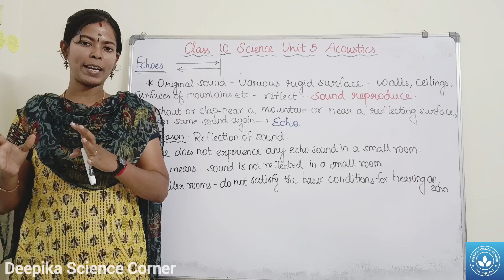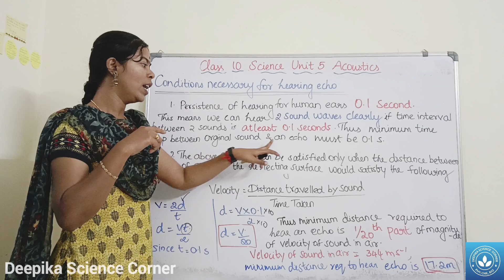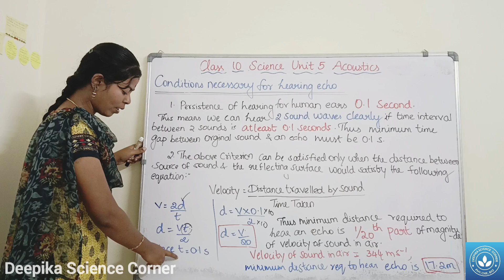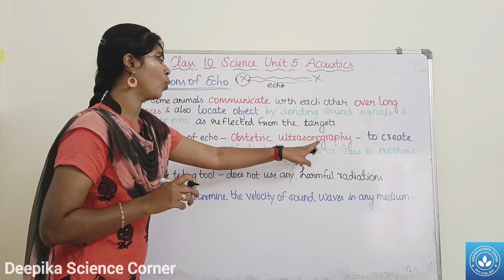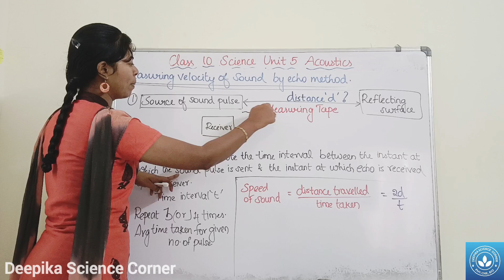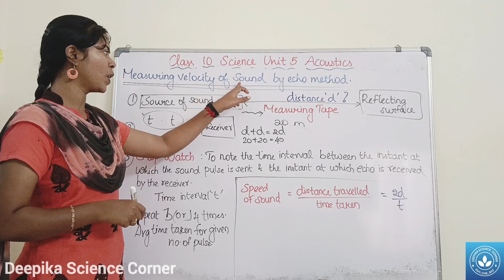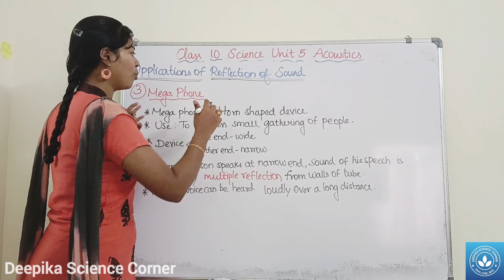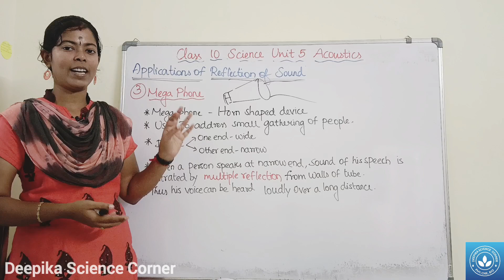Echo & its Application| Class 10 Science Unit 5 Acoustics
Echo & its Applications| Class 10 Science Unit 5 Application

Chapters:
0:00 What is an Echo ?
0:45 Condition necessary to hear an Echo
4:35 Applications of Echo
6:18 Measuring Velocity of Sound by Echo Method
9:45 Application of Reflection of Sound

Class 10 Science Unit 5 Acoustics

4. Reflection at the boundary of denser medium, rarer medium and in plane and curved surface